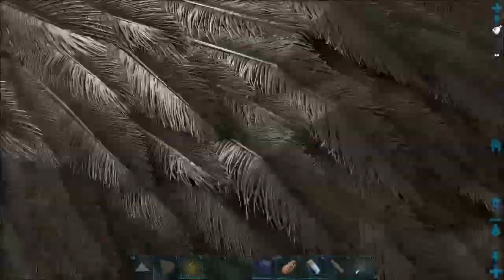Barn speedbuild finale, Ark: Ragnarok Episode 5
Ark Survival Evolved Gameplay with really old Hardware, but much better video quality now. Computer specs listed under About tab.
Special Thanks to D. Covey for permission to use his original music.